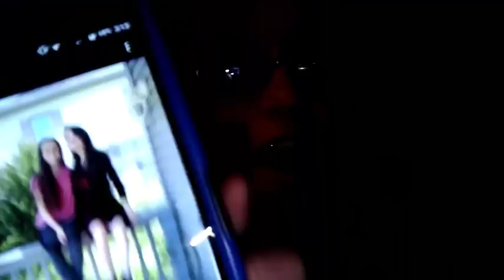My sister went to prom??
gf.me/u/h9iaas

Thank you so much for your support through this all!!!